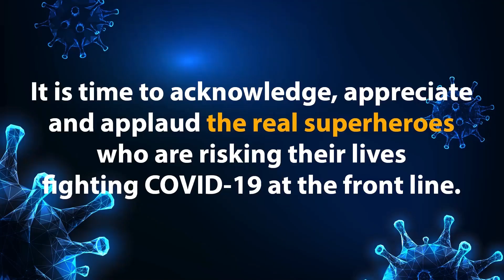A young man died after being shot in Patiala city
पिछले लंबे समय से पंजाब में कर्फ्यू चल रहा है और इसी तरह पटियाला में भी लॉक डाउन की स्थिति बनी हुई है मगर पटियाला की सुखाराम कॉलोनी में कल कुछ व्यक्तियों द्वारा एक व्यक्ति के घर में घुसकर उस को गोली मारने की घटना सामने आई है !